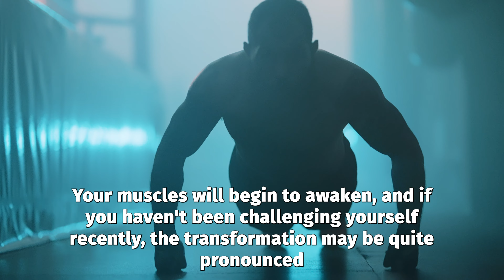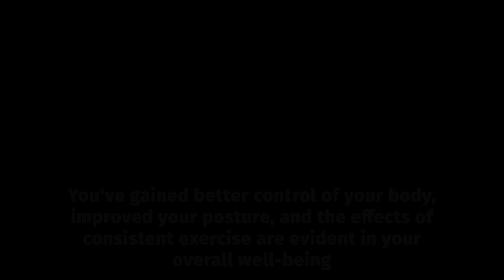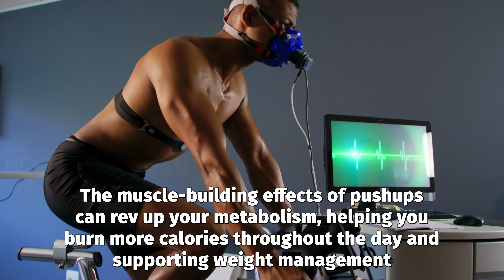Transform Your Body: The Power of 40 Daily Push Ups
In this video we explore the benefits of daily 40-pushup routines over a year!

In Month 1, you'll see muscle awakening and improved functional strength.

In Month 2, less soreness, enhanced endurance, and body definition.

At Month 6, significant transformation with well-defined muscles and cardiovascular health.
After a year, mastery, sculpted muscles, and improved overall fitness.

Additional benefits include flexibility, bone density, body composition, functional fitness, metabolism boost, joint strength, and mental resilience. This journey offers physical, mental, and health improvements. Consistency is key, so take on the challenge and transform yourself.